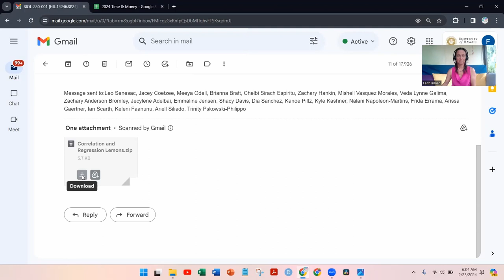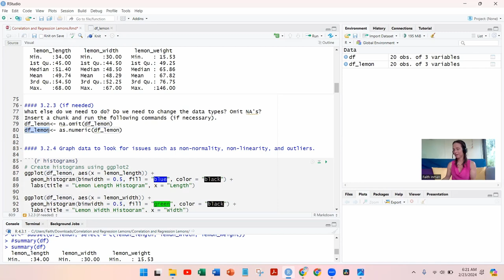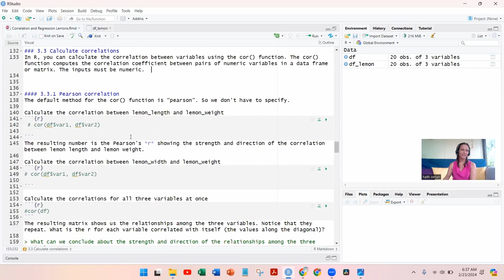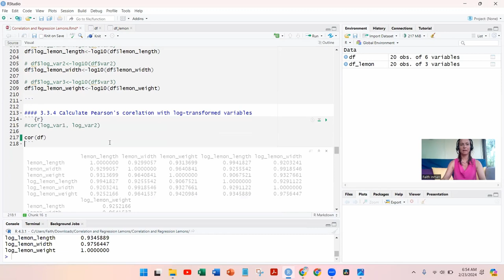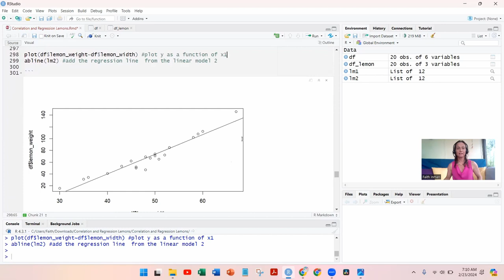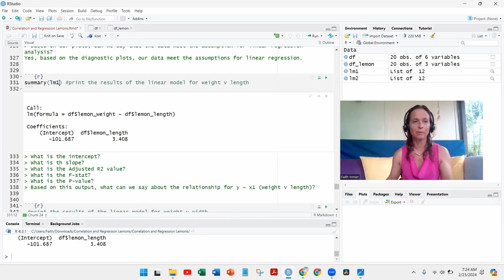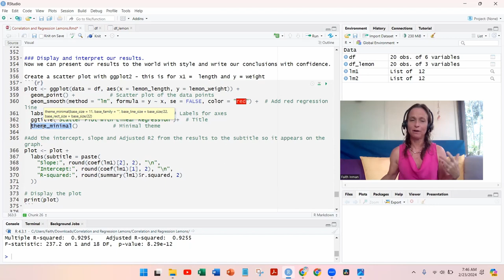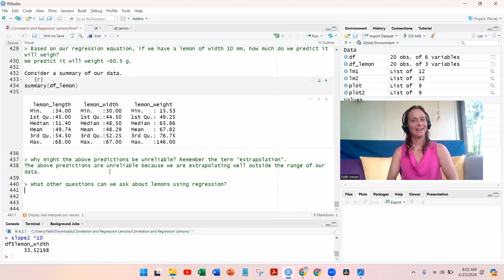Lab Correlation & Regression on Lemons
This video walks you step by step through the R Notebook on Correlation and Regression using the example of lemons. Includes detailed instructions for loading packages and data, data cleaning, analysis, and visualization using histograms, boxplots and scatterplots. Practice writing hypotheses and conclusions, interpreting results, and calculating predicted values using the regression equation and values from the linear model results.